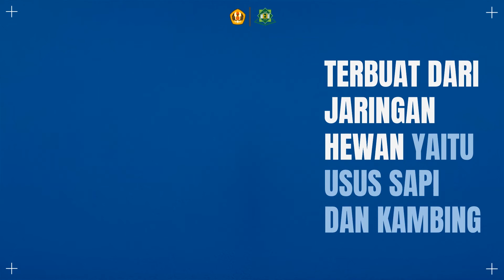SEJARAH PENEMUAN CATGUT (BENANG BEDAH)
Penemuan Catgut sangat berpengaruh dalam dunia medis karena lebih aman digunakan. Siapa sangka bahwa penemunya ialah seorang ilmuwan muslim yang bernama Al Zahrawi. Penemuan ini sudah ada sejak 1000 tahun yang lalu

Video ini dibuat untuk memenuhi tugas UAS Sejarah Peradaban Islam
Nama : Dian Rizky Wulandari
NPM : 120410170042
Dosen : Prof. Dian Masyita, S.E., M.T., Ph.D